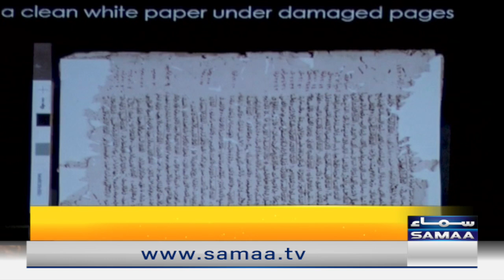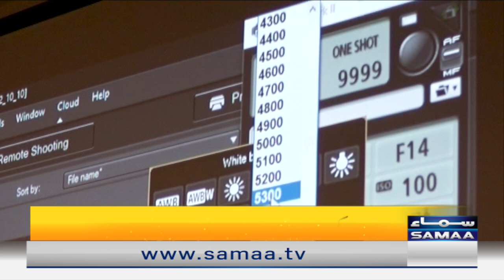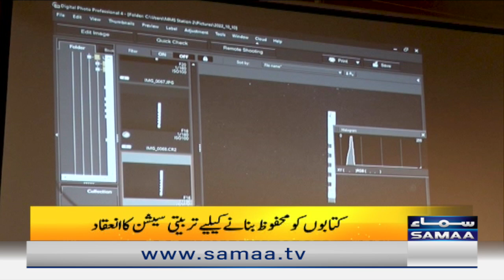Books ko mefooz banane ke liye training session ka inakad | 17th October 2022